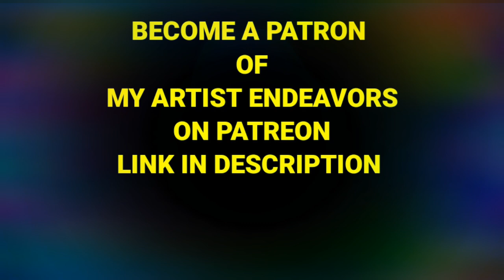Stop Motion Bottle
self opening bottle. stop motion project test by Brian Smedley